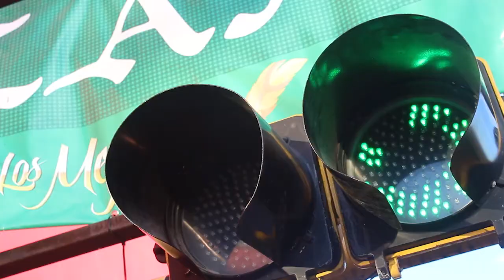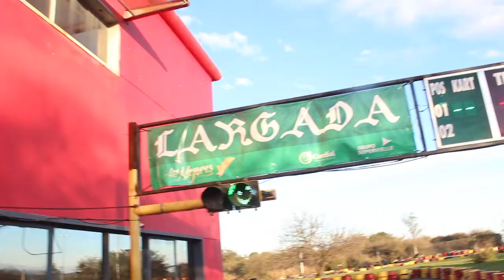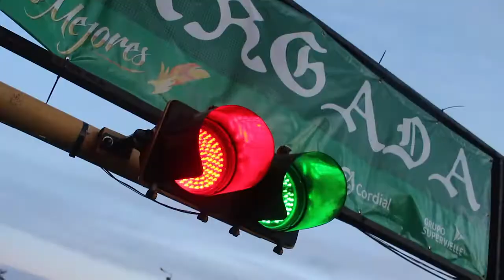Karting en Pro Racing - Fórmula X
Si querés ser piloto de verdad y con normas de seguridad, te invitamos a conocer este kartódromo que se las trae en el Complejo Pro Racing camino a Carlos Paz.